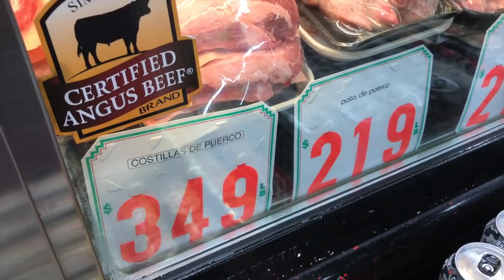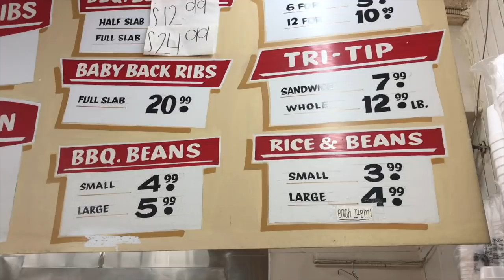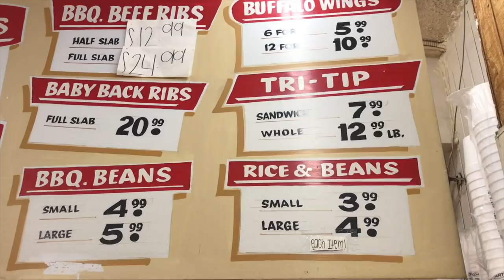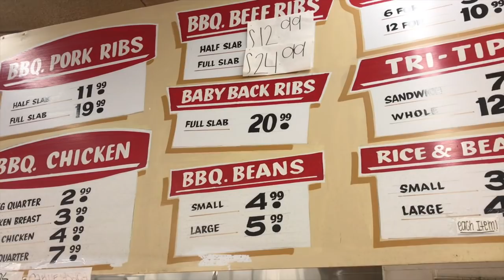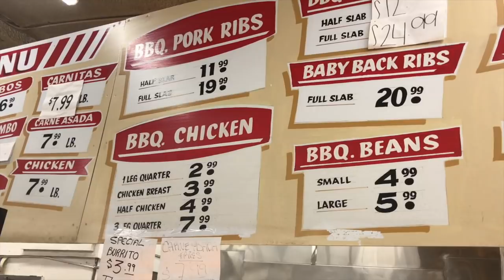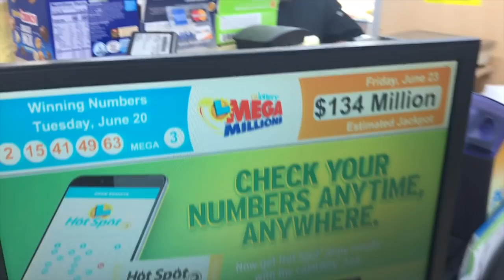Searching For Some BBQ in California "Primo Foods"